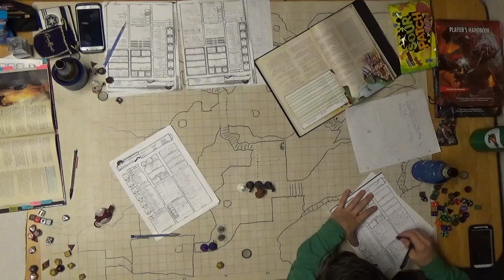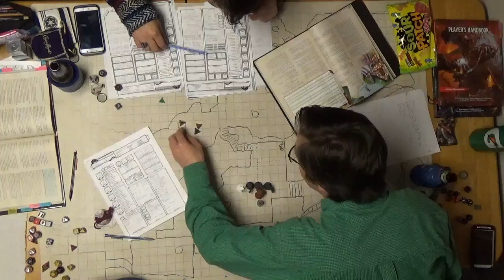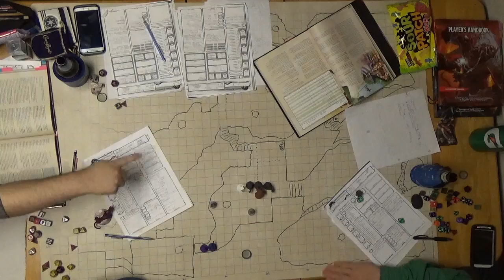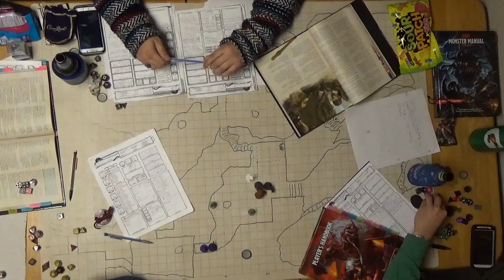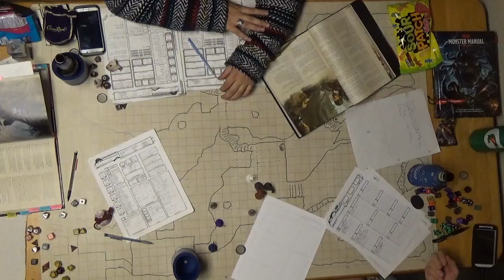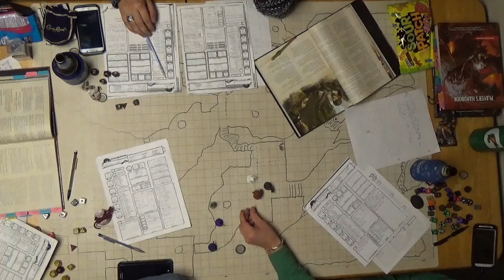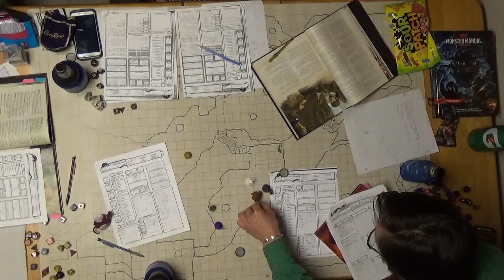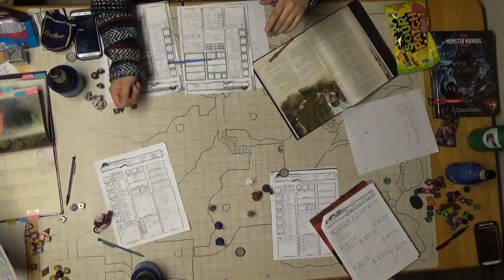F A T E Session 12 Part 5 Clearing the Dragon Shrine